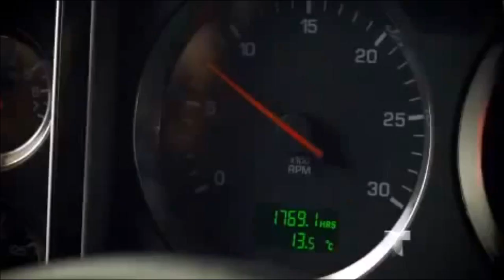Eva la trailera